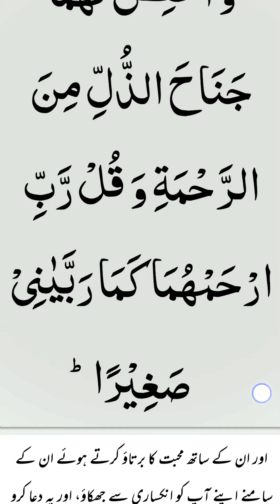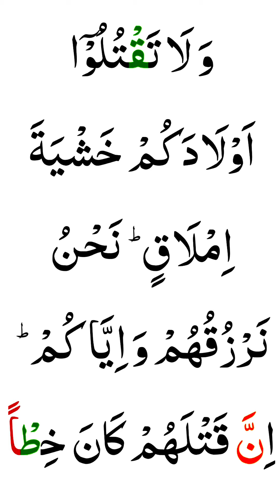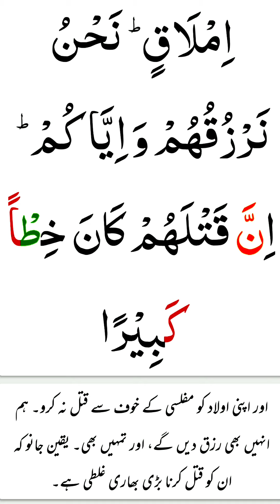وَقَضٰى رَبُّكَ اَلَّا تَعۡبُدُوۡۤا اِلَّاۤ اِيَّاهُ وَبِالۡوَالِدَيۡنِ تلاوت کاملة بصوت کامران عارف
وَقَضٰى رَبُّكَ اَلَّا تَعۡبُدُوۡۤا اِلَّاۤ اِيَّاهُ وَبِالۡوَالِدَيۡنِ اِحۡسَانًا‌ ؕ اِمَّا يَـبۡلُغَنَّ عِنۡدَكَ الۡكِبَرَ اَحَدُهُمَاۤ اَوۡ كِلٰهُمَا فَلَا تَقُلْ لَّهُمَاۤ اُفٍّ وَّلَا تَنۡهَرۡهُمَا وَقُلْ لَّهُمَا قَوۡلًا كَرِيۡمًا‏

وَقَضَىٰ : And has decreed
رَبُّكَ : your Lord,
أَلَّا : that (do) not
تَعْبُدُوٓا۟ : worship
إِلَّآ : except
إِيَّاهُ : Him Alone
وَبِٱلْوَٰلِدَيْنِ : and to the parents
إِحْسَٰنًاۚ : (be) good.
إِمَّا : Whether
يَبْلُغَنَّ : reach
عِندَكَ : with you
ٱلْكِبَرَ : the old age
أَحَدُهُمَآ : one of them,
أَوْ : or
كِلَاهُمَا : both of them,
فَلَا : then (do) not
تَقُل : say
لَّهُمَآ : to both of them
أُفٍّ : a word of disrespect
وَلَا : and (do) not
تَنْهَرْهُمَا : repel them,
وَقُل : but speak
لَّهُمَا : to both of them
قَوْلًا : a word
كَرِيمًا : noble.

Saheeh International

And your Lord has decreed that you not worship except Him, and to parents, good treatment. Whether one or both of them reach old age [while] with you, say not to them [so much as], "uff," and do not repel them but speak to them a noble word.

Muhammad Shakir

And your Lord has commanded that you shall not serve (any) but Him, and goodness to your parents. If either or both of them reach old age with you, say not to them (so much as) "Ugh" nor chide them, and speak to them a generous word.

Al-Quran - Surah 17 - Al-Israa - Ayah 23